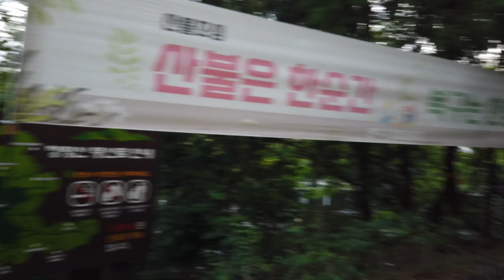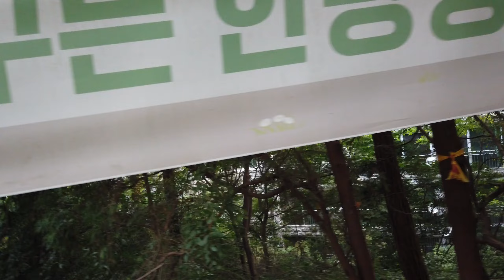KOREA VLOG 🇰🇷 TrailRun Mount Chyeongnyangsan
Best experience of trying a trailrun (hiking) to Korea's Chyeongnyangsan Mountain... it's not high, only 458 meters but it's quite tiring because the distance from the hotel to the starting point of the hike is about 5km.
ALTI Jakarta
ALTI Jabar